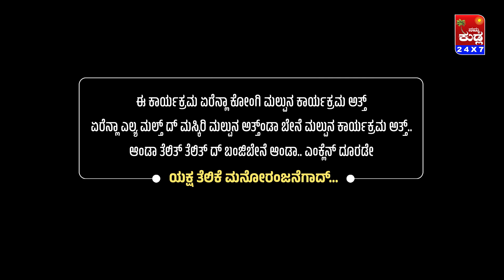ಪರಬೇರ್..PARABER... YAKSHA TELIKE FULL EPISODE